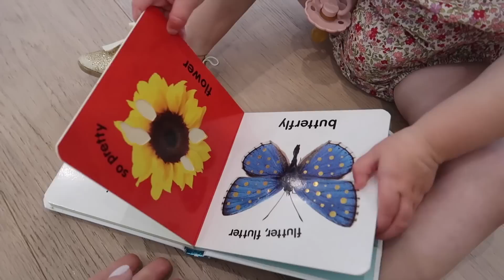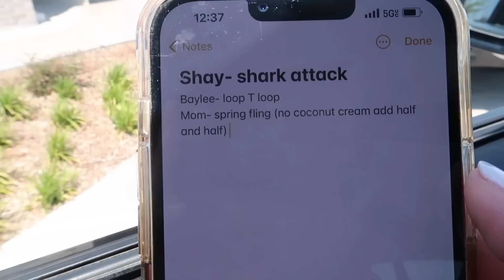BUSY MOM DAY IN THE LIFE | Tara Henderson VLOGS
POSHMARK: @Tarahendo